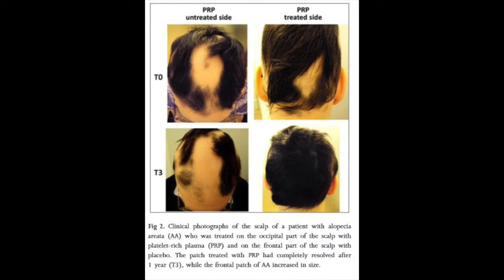ACELL + PRP 2016 Hair Loss Cure With Pictures And Video (New York)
acell hair
prp hair
platelet rich plasma hair
hair treatment
hair regrowth
hair loss
alopecia
alopecia cure
male pattern baldness
female pattern baldness
Dr. Bieber hair
Dr. Benjamin Bieber hair
stem cell hair
stem cells hair
hair growth
new york hair
ny hair
nyc hair
Queens hair
Manhattan hair
Brooklyn Hair
Bronx hair
Nassau county hair
Long Island hair
hair loss
Acell + PRP
Acell + Platelet Rich Plasma